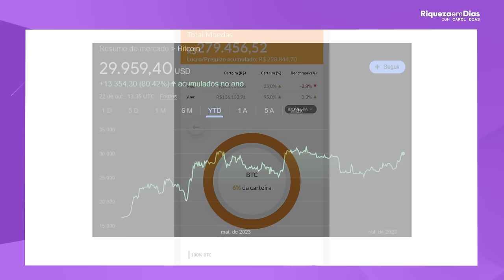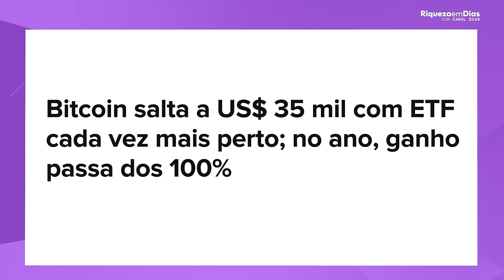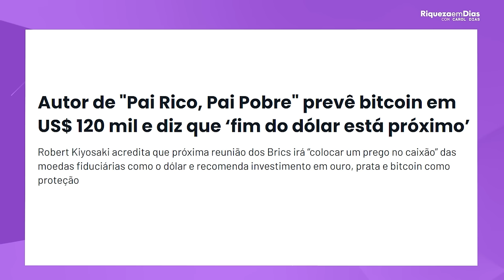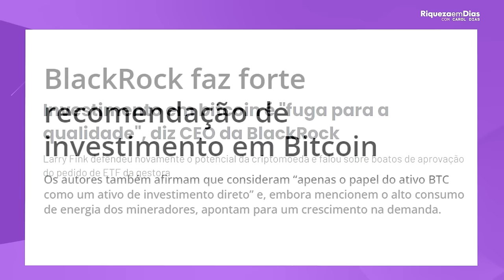BITCOIN EM ALTA! TODOS OS MOTIVOS PARA VOCÊ APROVEITAR!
Evento GRATUITO O Mapa dos Investimentos dias 08 e 09 de novembro ás 20hrs, faça sua inscrição no link ABAIXO:

Você já conhece a história do Bitcoin?

Se você não sabe, o Bitcoin surgiu lá em 2008, e nessa época, ninguém se importava, de fato, por ele.
Quem tinha ciência de sua existência dizia que era lorota e era impossível algo dessa espécie possuir algum valor no mercado.
Além disso, só era possível comprar os Bitcoins através de minerações ou através do P2P.

Em 2010, tudo começou a mudar, as pessoas começaram a saber da existência da criptomoeda – Algo em especial é que nesse mesmo ano teve o primeiro registro de uma transação utilizando o Bitcoin.
Na época, um dos poucos usuários desta moeda, sem ter dinheiro para comprar uma pizza, perguntou ao entregador se havia a possibilidade de comprá-la através de Bitcoin.
O entregador, sem entender muito, decidiu vender as 2 pizzas em troca da criptomoeda; apenas esta atitude fez com que o Bitcoin tivesse um crescimento exponencial ano após ano.

Conteúdo do vídeo:

00:00 Vale a pena comprar BITCOIN?
02:16 Minha carteira de criptomoedas
02:46 Gráfico do bitcoin
02:58 Noticia do Bitcoin
04:35 O que EU estou fazendo neste momento?
06:50 É hora de investir em BITCOIN?
08:03 Cuidado com as PIRAMIDES
10:00 Onde investir em BITCOIN